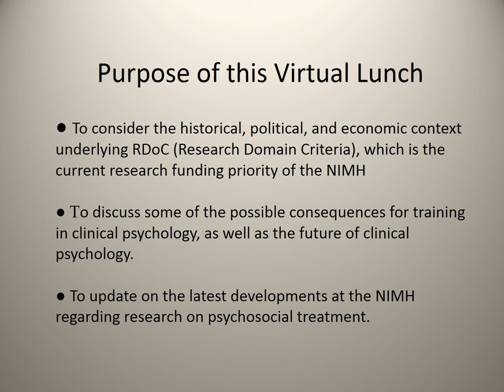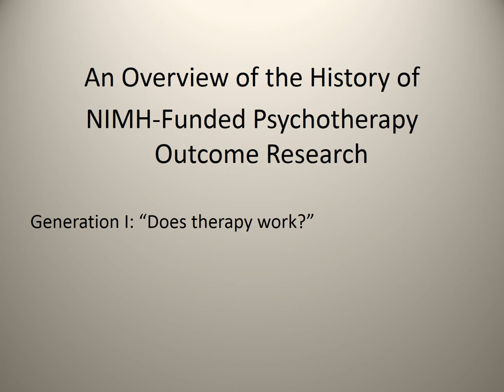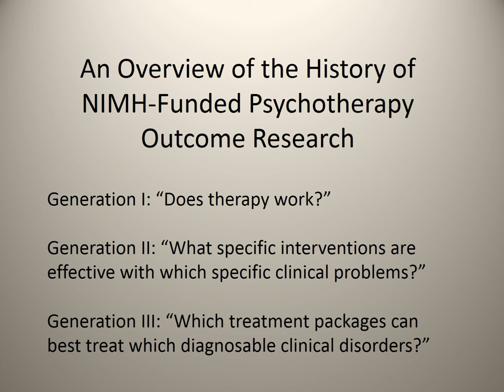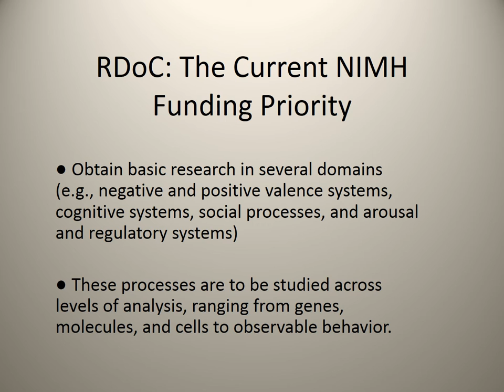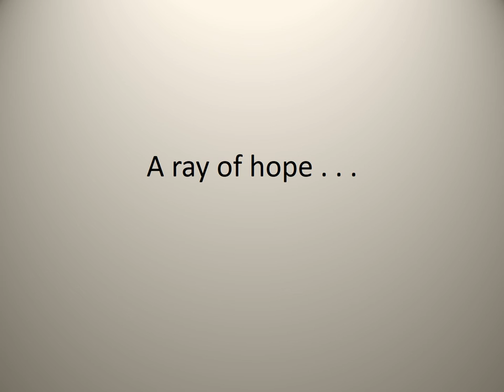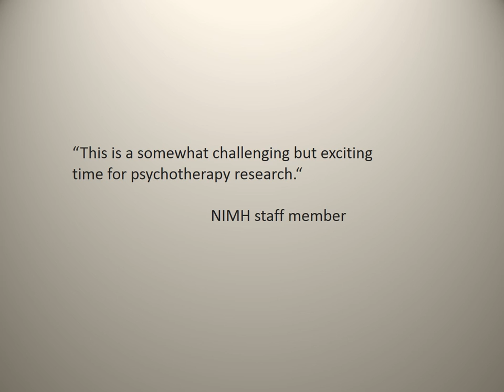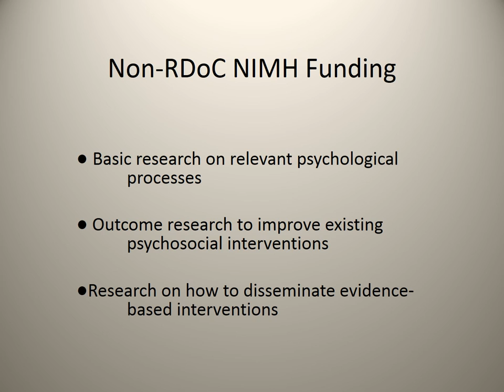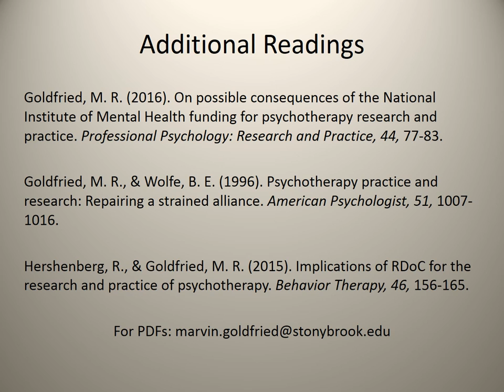Marvin Goldfried SSCP Virtual Clinical Lunch: Can Psychotherapy Research and Practice Survive RDoC?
Can Psychotherapy Research and Practice Survive RDoC?